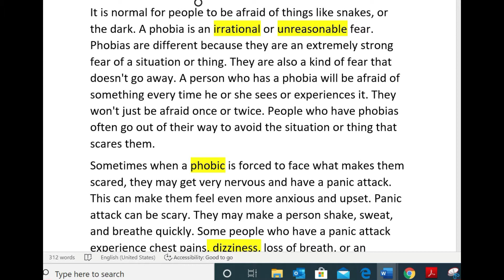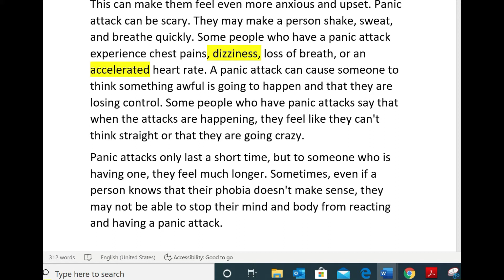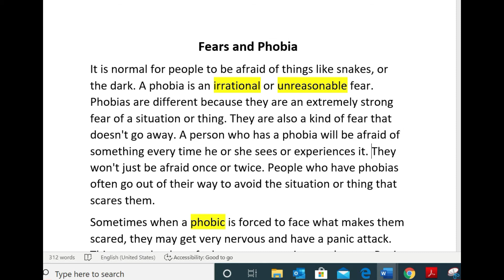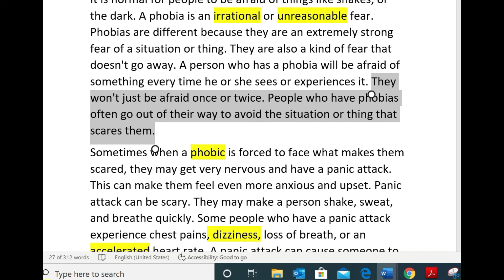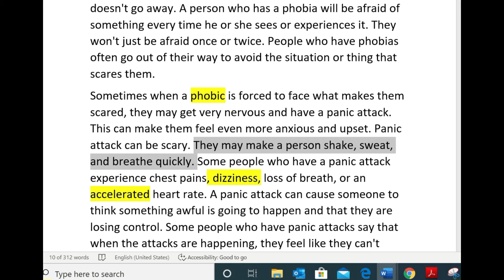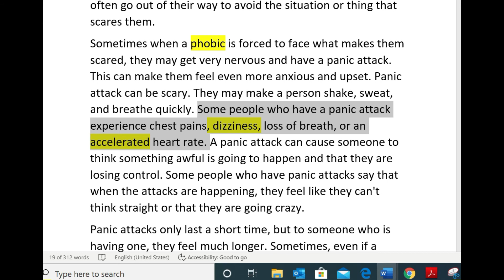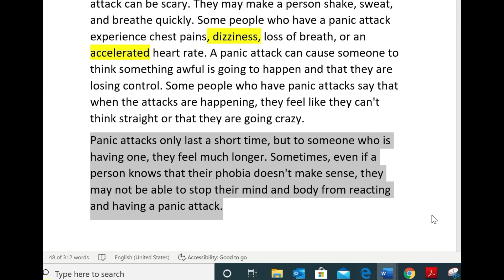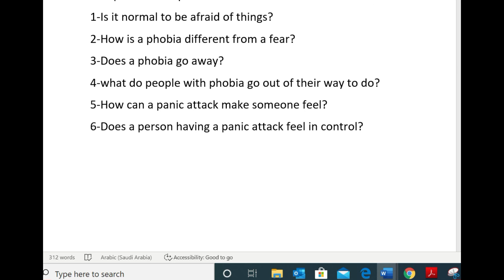TWS ESL Level 6 Class # 20 -2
Prepared By:
Souzan Cheikh